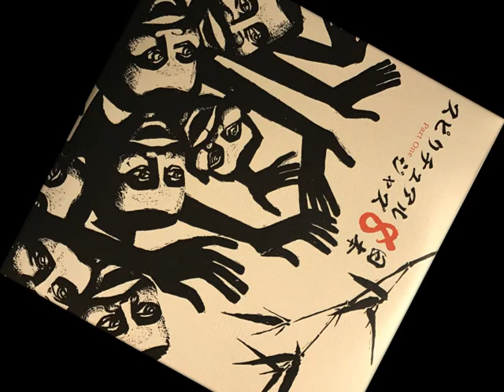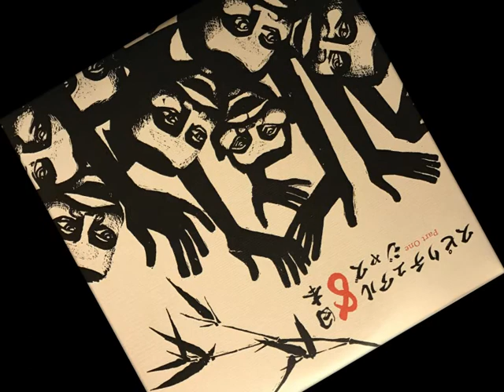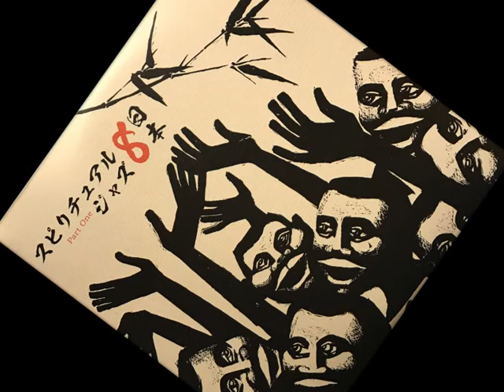"Kumo No Ito" by Mitsuaki Kanno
From the "Spiritual Jazz Vol.8 Japan: Part One" LP 2018

Originally from "Mitsuaki Kanno And Group ‎– 詩仙堂の秋 = Shisendo No Aki" LP 1973

• Soprano Saxophone, Tenor Saxophone – 尾山修
• Tenor Saxophone – 山川裕之
• Trumpet, Flugelhorn – 羽尾知也
• Flute, Shinobue – 稲森康利
• Guitar – 光井靖
• Cello, Bass – 朝倉正展
• Bass – 橋本静雄
• Drums, Percussion – 三戸部純一